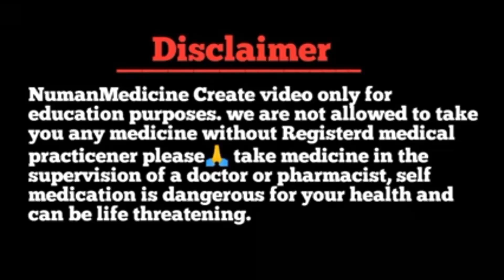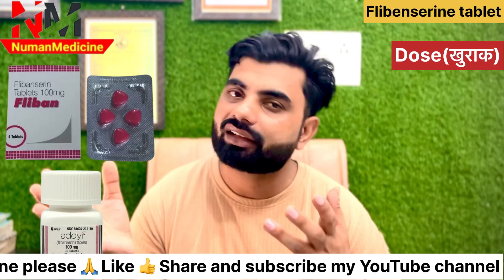महिलाओं को गरम करने की गोली // कोई धोके से ना खिला दे // NumanMedicine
Thanks & Regards
Pharmacist Shahbuddin

Flibanserin is a medication that is primarily used to treat hypoactive sexual desire disorder (HSDD) in premenopausal women. It's often referred to as the "female Viagra," although it works differently from medications like sildenafil (Viagra) that are used to treat erectile dysfunction in men.

### How It Works:
Flibanserin works on the brain by modulating neurotransmitters, including serotonin, dopamine, and norepinephrine. It decreases serotonin levels while increasing dopamine and norepinephrine, which are believed to be involved in sexual desire and arousal.

### Usage:
- **Indication**: Approved for the treatment of acquired, generalized hypoactive sexual desire disorder (HSDD) in premenopausal women.
- **Dosage**: Typically taken as a 100 mg tablet once daily at bedtime.
- **Effectiveness**: It may take several weeks to see the full effects.

### Side Effects:
Common side effects include dizziness, sleepiness, nausea, fatigue, insomnia, and dry mouth. There is also a risk of fainting, especially if the medication is combined with alcohol or certain other medications.